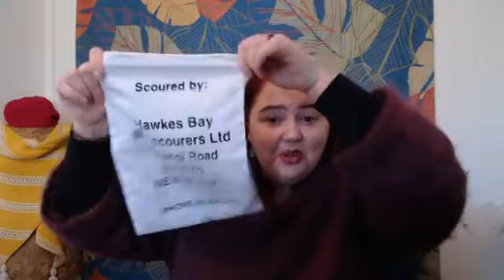The Quarantine Diaries Day Twenty: Tuesday April 14th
Maree finished a thing!